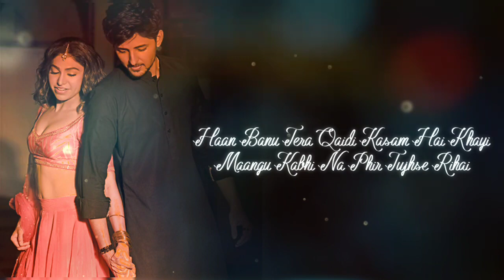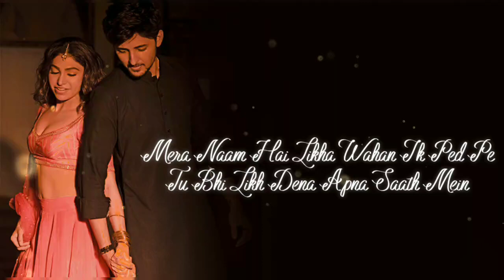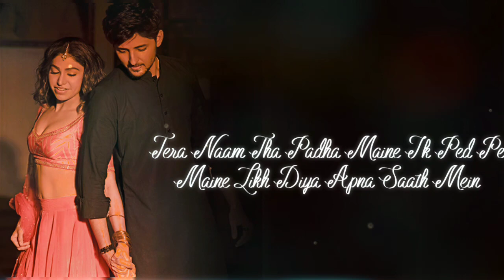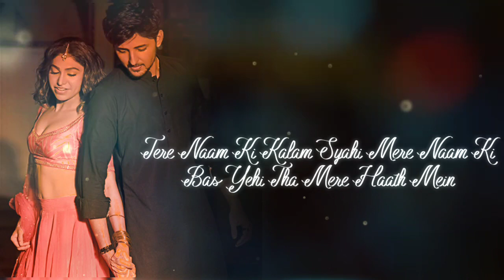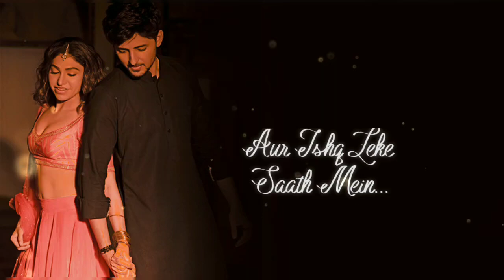Tera Naam Lyrics - Tulsi Kumar and Darshan Raval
Tera Naam Lyrics - Tulsi Kumar and Darshan Raval and featuring by Darshan Raval, Tulsi Kumar presents the Brand-New Non-Filmy Hindi Songs. Tera Naam Song Lyrics are penned down by Manan Bhardwaj, while the music Compose & Produce by Manan Bhardwaj. The video directed by Navjit Buttar and produces by Bhushan Kumar. The Music video has been Release on 5th October, 2021.